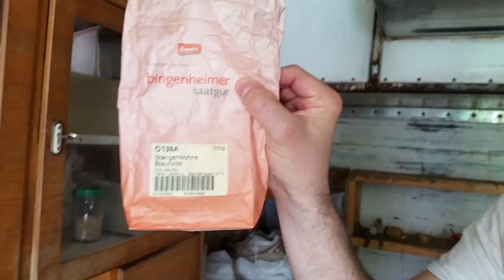Acker 2016 mit Julia & Lutz - Teil 9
Stangenbohnen, Radieschen, Tomaten- und Gurkenbewässerungsanlage, Grillen -Ernte: Salat, Petersilie